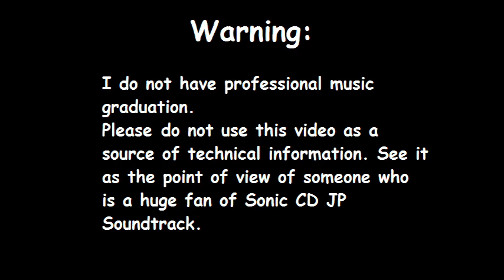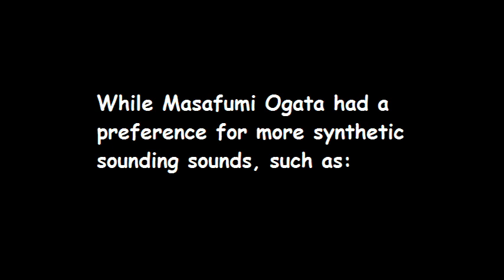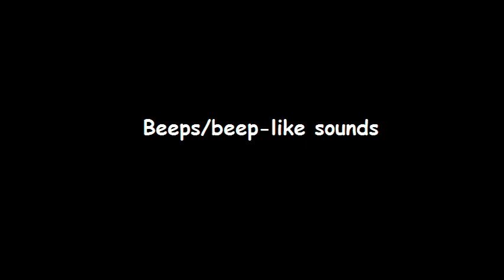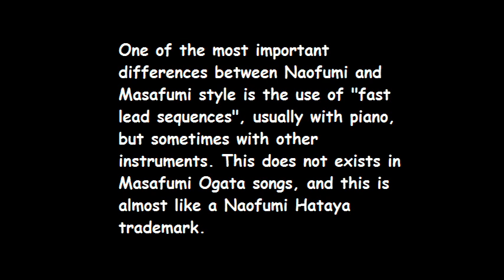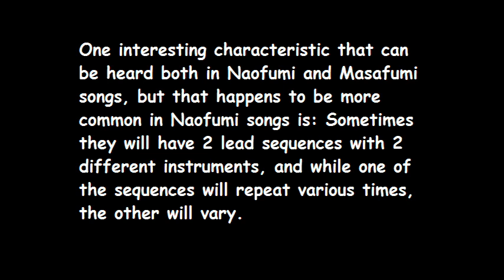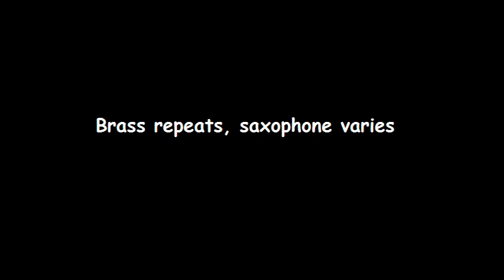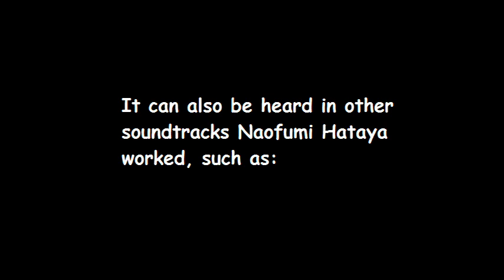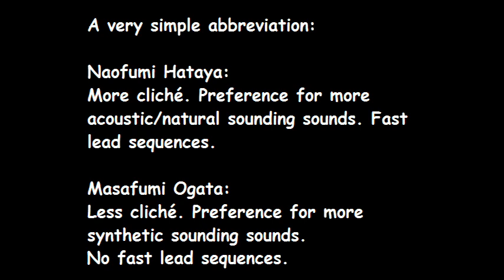Sonic CD JP - Naofumi and Masafumi style differences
In this video I show my point of view as a fan of Sonic CD JP soundtrack about some of the most important differences between Naofumi Hataya and Masafumi Ogata composition/arrangement style.